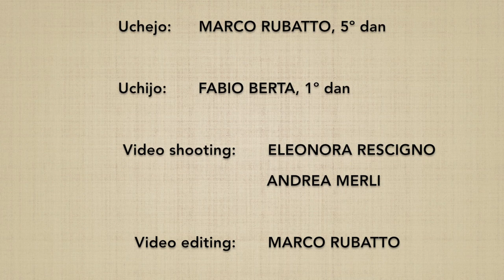13 no jo awase (7→9) - Marco Rubatto